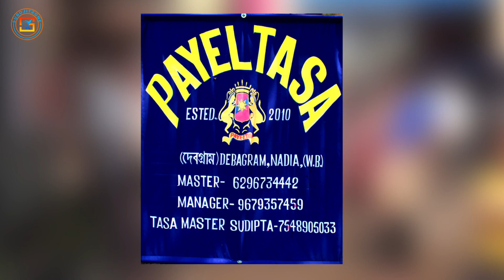পায়েল তাসা - দেবগ্রাম নদীয়া 💥 PAYEL TASA- DEBAGRAM ⚡ पायल ताशा 💥 CASIO ORGAN MUSIC 👍 SUROJITZONE 🙏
PAYEL TASA || পায়েল তাসা - দেবগ্রাম, কালীগঞ্জ, নদীয়া || पायल ताशा || DABAGRAM , Kaliganj, NADIA || TASA Master SUDIPTO- Mob : || Manager Babu Hazra - 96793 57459 || গান - || Chapra Nadia ( W.B ) SUROJITZONE

-: FOLLOW ON :-

All Accessories

Camera Cold Shoe - HIFFIN® V-Bracket 5"/12.5cm V-Shape Triple 3 Universal Cold Shoe Hot Shoe Mount Bracket for DSLR Camera with LED Video Light Microphone Monitor Flash Good for Video Photography